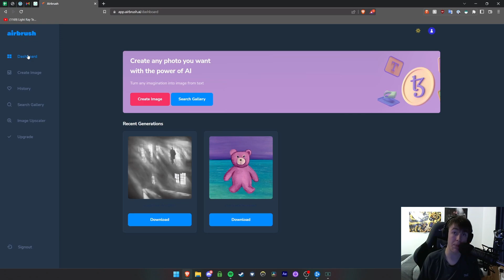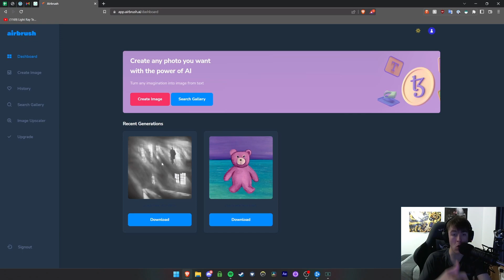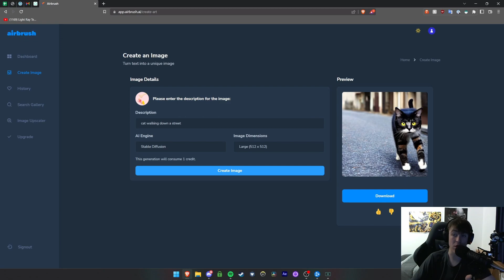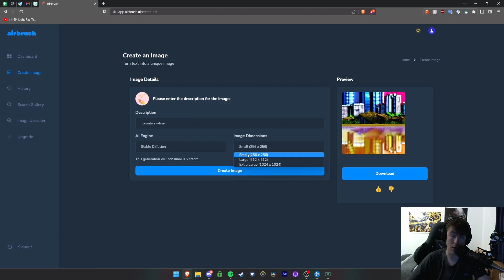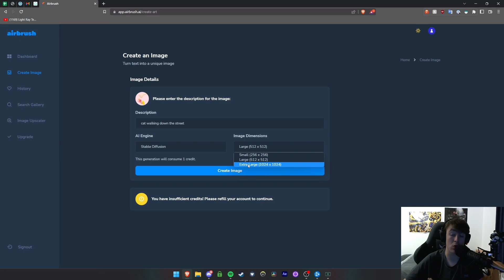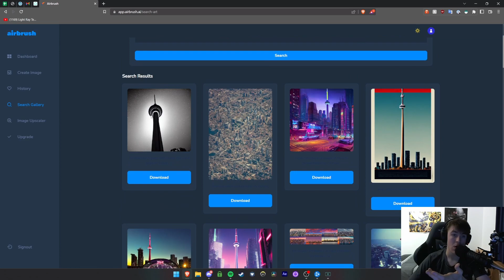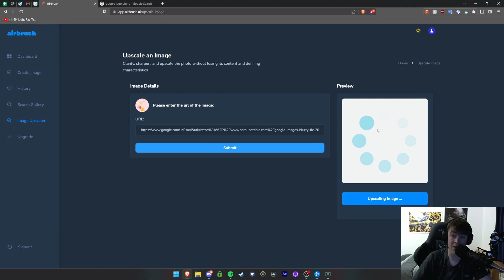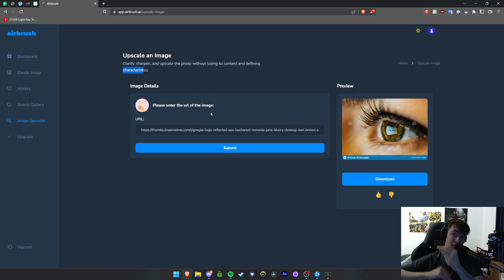Airbrush AI Review: Airbrush AI Pricing, Demo, Good, Bad and Ugly!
Airbrush AI Review: Ready to see the power of Airbrush AI? I'll be showcasing all the things you want to discover about Airbrush AI in this Airbrush AI review!

In this Airbrush AI review Ill be answering the following questions:

1. What is Airbrush AI and what does it do
2. How does Airbrush AI work
3. The pros and cons of using Airbrush AI
4. Who should use Airbrush AI?
5. How to get started with Airbrush AI

🕐Chapters🕐
0:00 Airbrush AI Review
0:10 Airbrush AI Discount
0:20 Exploring Airbrush AI Dashboard
0:40 What is Airbrush AI? Answered
01:50 Pro's and Con's of Airbrush AI
06:00 Getting started with Airbrush AI
06:30 Who is Airbrush AI for?